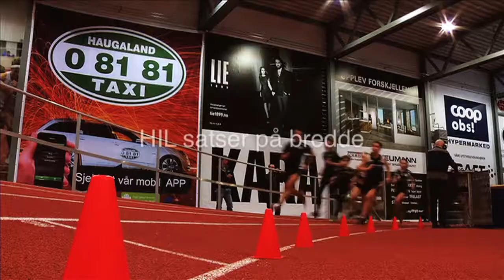HIL NM 2015